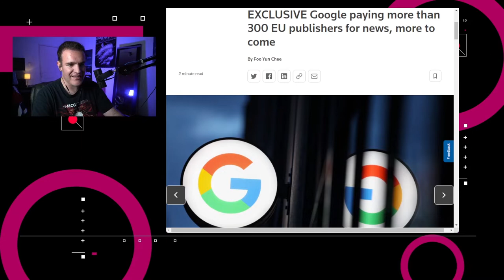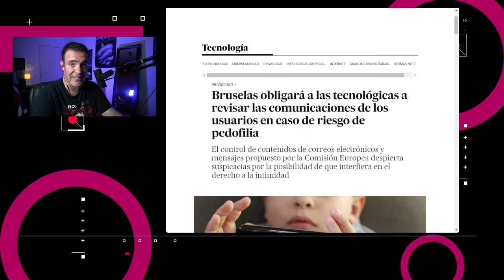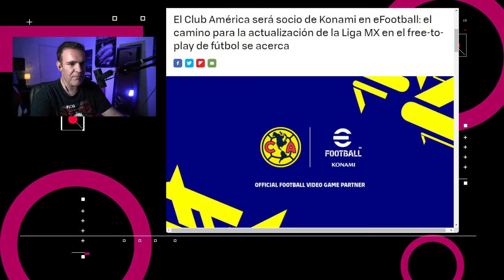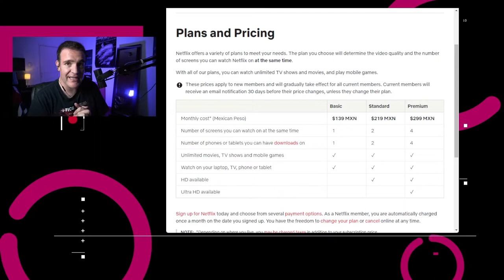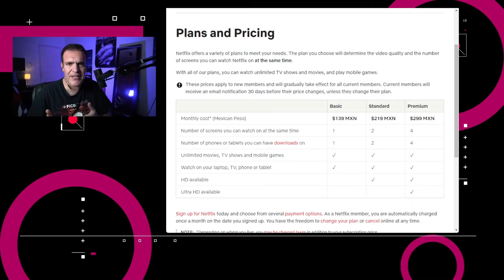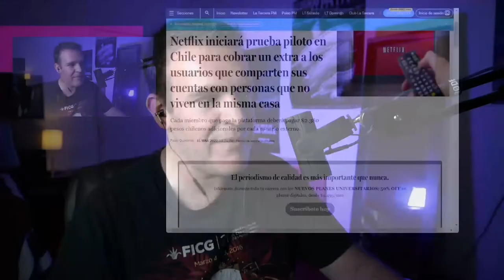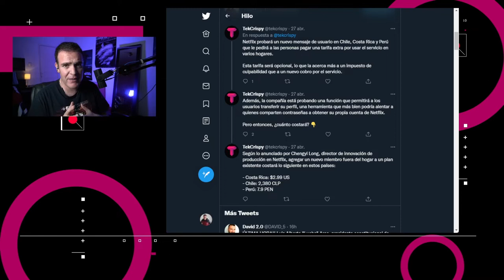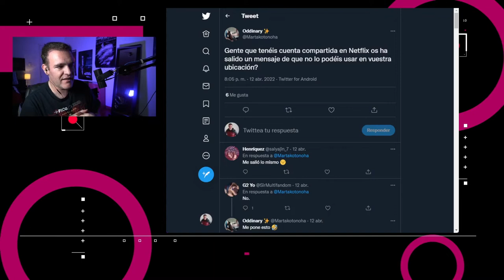Netflix presentará cambios en sus planes de pago - NTX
Google pagará a sitios noticiosos europeos, EA Sports se despide de la FIFA  y Netflix tendrá cambios importantes para fin de año.

Noticias:
00:15 Google firmó acuerdos para pagar a más de 300 editores en Alemania, Francia, Hungría, Austria, los Países Bajos e Irlanda por el uso de contenido noticioso.

00:39 La Comisión Europea plantea una propuesta para que las compañías tecnológicas, como los proveedores de servicios digitales, acceso a internet, vendedores y servicios de descarga de aplicaciones, se vean obligadas para analizar el riesgo sobre el “uso indebido para la divulgación de material que contenga abusos sexuales a menores”.

01:15 Twitter empezó a implementar una nueva política de “Copypasta y Contenido Duplicado” para combatir el spam

01:42 Los ejecutivos de Netflix dicen que esperan presentar un nuevo nivel de suscripción con publicidad para el último trimestre de 2022

01:57 En un comunicado oficial, EA Sports anunció que el FIFA 23 será el último título en el que colaborará con la FIFA

02:25 Konami presenta novedades como la inclusión del Club América como socio exclusivo para sus juegos de fútbol

02:46 Discusión: Netflix presentará nuevos planes de suscripción.